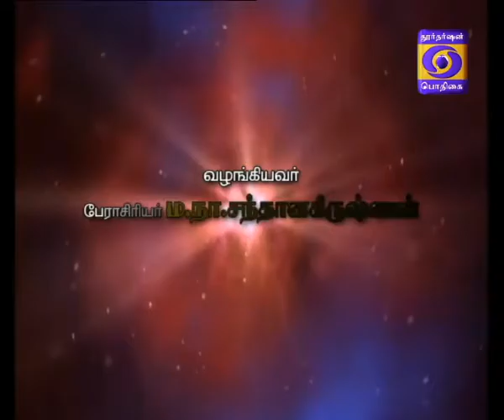SINDHANAI SELVAM 23-02-2017